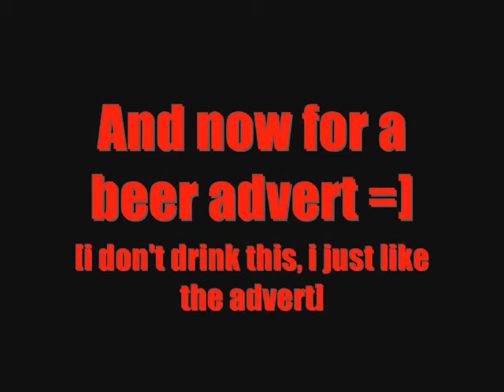Famous last words- Funny animals!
Funny animal clips, famous last words Mcr